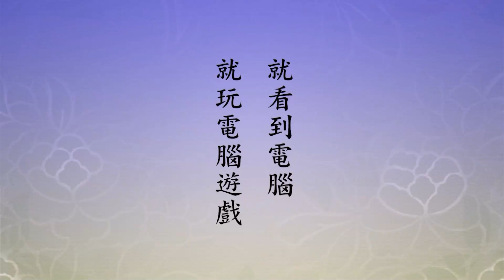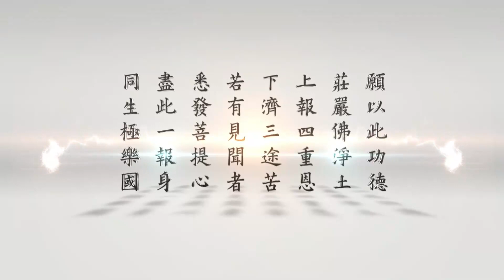二〇一四淨土大經科註（粵語版）259下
我們再看底下這一段，「又宋大慧禪師曰」，他說的這幾句話說得好：「只以此光宣妙法，是法即是此光明，不離是光說是法。」這個是法指真實法，真實法就是真實之際，真實之際就是真心，真實之際就是本體，哲學裡面所講的本體。我們舉比喻，是用電視機的屏幕。沒有打開頻道，你看到這個屏幕，屏幕一片光明，把這個比喻作本體，能生萬法，頻道一按下去就能生萬法；萬法不離本體，本體不離萬法，它各不相礙。這個地方我們要注意的，幫助我們建立信心，幫助我們把性德挖掘出來。「只以此光宣妙法」，這是釋迦牟尼佛為我們介紹西方極樂世界，這部《無量壽經》就是介紹西方極樂世界的說明書。「是法即是此光明」，是法，淨土法門，就是此光明。此光明，前面講的十二光，十二個名號都是形容阿彌陀佛，十二代表圓滿具足。阿彌陀佛有哪些智慧？這十二個名號就是代表，圓滿智慧。後面這一句，「不離是光說是法」。佛滅之後，歷代祖師，弘宗說法的這些大德，為我們講經說法，就包括海賢老和尚為我們現身表法，都沒有離開這光，這十二光統統具足，這個我們要懂得、要明白。
　　我們再看念老的註解，「是法，指真實法，即真實際也。不離是光說是法，智慧光明不二也。此光即真實慧也」，這意思我們剛才都說過。「只以此光宣妙法，乃惠以真實之利，亦即光中之妙用」，這十二光的妙用。「是故《讚佛偈》云：有量諸相蒙光曉。因此智慧光明之真實明，能開曉諸有中一切之相，亦指開曉一切諸有中之眾生。故云有量諸相蒙光曉」。這裡面含藏的意思，因此智慧真實明，真實的光明、真實的智慧，他能開示，他能曉了，諸有中一切之相就是萬法。能大師所說的「何期自性，能生萬法」，這個一切之相就是萬法。所以大徹大悟、明心見性之後，就是自性的真實明出現了，對於宇宙之間一切法統統都曉了，都明白了。也指開曉一切諸有中的眾生，能夠幫助一切眾生，誘導一切眾生，幫助他覺悟。
　　阿羅漢能幫助人小悟，菩薩能幫助人大悟，佛能幫助人大徹大悟。佛、菩薩、阿羅漢的身分，可以說是一個人，可以說是多人，他對小根性的人說小法，他是阿羅漢；他對大根性的人說大法，他是菩薩；他對大徹大悟差不多的時候，只差那麼一點了，他去幫助他開悟，那就是佛陀。所以一身、多身沒有一定，沒有定法，他面對一切眾生根性不相同，他的示現也不一樣。佛無有定法可說，佛無有法可說，佛也沒有一定的形相，千變萬化。所以《普門品》裡面觀世音菩薩現三十二應身、千手千眼，那都是表法的。千手千眼是表萬德萬能，表這個意思，德是你見到了，能是你伸出援手幫助眾生化解災難；頭上還有面孔，有三十二個面孔，代表三十二類的眾生，那是代表一切眾生，無量無邊眾生。這就說明，一身、多身是一不是二，一身就是無量身，無量身就是一身，完全在神通妙用。
　　智慧從哪裡來的？智慧本有的，自性裡頭本自具足的，能大師一句話說得好，「何期自性，本自具足」。「心外無法，法外無心」，心外求法叫外道，決定是錯誤。心外沒有，你怎麼去求？你哪裡去求？心外全是生滅法，生滅法就是假的、就不是真的，真的不生不滅。哪一法不生不滅？自性不生不滅，自性之外的萬法統統是生滅法。所以《金剛經》上說「凡所有相皆是虛妄」，凡所有相就是萬法、就是一切法，要知道它都是假相，都不是真的。所以菩薩應世，不會把這些假相當真，這就是他的高明處，他不迷。我們把假相當真，迷了；這一迷，自性的智慧德能全迷了，全不見了。不見還就罷了，它還起作用，起什麼作用？煩惱。煩惱跟智慧是一體，覺的時候起作用是智慧，迷的時候起作用是煩惱。所以煩惱也不能斷掉，煩惱斷掉智慧就沒有了；轉煩惱為菩提，要懂得轉變，妙就妙在這個地方。
　　這是告訴我們，古聖先賢教我們的方法絕對正確，「一門深入，長時薰修」。為什麼？一門就是一切門。為什麼？他見性；只要見性，一切門就見到了。只要得定，就開智慧。讀書千遍，目的在得定，小孩也在得定。現在的小孩，從一出生睜開眼睛，他看到什麼？他看到電視機。稍稍大一點的，一、二歲了，就看到電腦，就玩電腦遊戲。那個裡頭什麼東西？殺盜淫妄，什麼玩意都有。那麼小，他就扎這個根，根深蒂固，以後怎麼辦？這不是小事，大事！底下一代、再下一代怎麼辦？方東美先生說得好，做不到。民主國家，台灣曾經有一度，政府在提倡恢復傳統文化，只喊口號，沒有真做。我有一天在老師家裡，遇到教育部三個官員向老師請教，政府提倡復興文化，請教老師要從哪裡做起？老師聽了，態度非常嚴肅，沒有笑容。沉默了五、六分鐘，大家都定下來，老師說方法有，首先台灣三家電視台關閉；第二個，台灣大概有幾十個無線電台，關閉；第三個，報紙雜誌停刊。這官員聽到了，老師，這做不到！老師就說，這些東西天天在破壞中國傳統文化，有這個，還能恢復嗎？現在這個世界，能辦得到的只有共產黨。他不是投票選出來的，不靠選票，真正下命令說這樣做，他能做得到，別人做不到。方老師說的話是不是真的？真話，一點都不假。你看看現在這些東西，從小孩到老人，全被迷了，多可怕！所以我們只有自己保護自己，不接觸它，跟它距離遠遠的。我們還利用它來講經教學，這好事情。這個實在講，也是方老師教給我的。他那時候指著電視給我，他說電視它沒有善惡，它是中性的，就看你怎麼用它，你要能用到講經教學，救世界；你要搞那娛樂節目這些東西，害世界，看你怎麼用。他跟我說，這是好東西，不是壞東西，希望我能用。那個時候，這都是成本太高，我們連作夢也不敢想。沒有想到，晚年還真用上了。我們用電視，今年十三年，用網路有二十多年，收的效果很大。現在聽說成本愈來愈低，愈來愈方便，效果也比過去提升，好事情。
　　文化水平大幅度的降低，將來讀書人可能沒有了。為什麼？現在是把賺錢放在第一位，讀書不賺錢，不賺錢不能誘惑人，那將來沒讀書人了。人都不讀聖賢書，這個世界會有大災難。災難怎麼來的？不善的念頭造成的；只有讀聖賢書，才能把不善的念頭化解。為什麼？你把它真搞清楚、真搞明白，就是我們經典裡說的這一點點你要真聽懂，就開悟了。這個世界萬法是假的不是真的，你只曉得這樁事情，你就不受干擾，你不受蒙蔽，全是假的，人間是假的，天上也是假的，十法界也是假的。遍虛空法界一切諸佛剎土，除了實報莊嚴土之外，統統是假的！假的放下就對了。你為什麼不肯放下？你知道得不透徹；知道透徹，給你你也不要，這是真的不是假的。徹底放下，妙，真妙！真有人聽幾次經，聽懂了，他真變樣子，連相貌都變了。佛經不能不讀！好像是瑞典一個漢學家，高本漢，我最欣賞他三句話，「正體字不能丟失，文言文不能斷掉，經書不能不讀」。這是聖賢人說的，這是真正開悟人說的，這個話能救中國傳統文化，能救全世界的災難。那些都是菩薩，外國也有，不僅在中國，外國有。這些菩薩在他們在世的時候說出這些話，多數人不重視。
　　我記得我第二次訪問倫敦，是二ＯＯ六年。我在倫敦大學，倫敦大學的漢學教得不錯，他們的教授、同學，我們舉行一個交流。我就提出這個問題問同學，我說湯恩比說的，「解決二十一世紀社會問題，只有中國孔孟學說跟大乘佛法」，你們相不相信？這些同學聽了之後對著我笑，不說話。我等了好半天，都沒有人講話，我就提第二句，我說難道湯恩比博士講錯了？他們也不答覆我，對著我傻笑。逼著我沒有辦法，最後我告訴他們，我說如果你們把這個話來問我，我可以肯定的告訴你，他的話沒有說錯。你們為什麼不敢說話？我明白，我看出來了，不敢說話是因為你懷疑，你不敢說他說得對。怎麼懷疑？如果中國那麼好，為什麼中國人不要？這個我也懷疑，中國人自己要才對，為什麼他們也不要，還到外國來學，這麼多留學生來學？我說這是一個原因，你們有懷疑。第二個，湯恩比名氣太大，不敢反對。他們就笑起來了。我說原因，你們不了解中國最近兩百年的歷史，如果你了解，你會跟湯恩比博士一樣。湯恩比博士對中國近代史、古時候中國歷史，他非常清楚，比中國人還要深入，非常難得，我們佩服到極處，一點都沒講錯。最近這一、二年，好像漢學，就是中國古文，中國的漢字、文言文，在國外逐漸有人在談這個問題，好現象。還有不少地方都想辦漢學院，馬來西亞有，印尼也有。有些朋友來找我，問我應該怎麼辦。漢學的目的是什麼？是把中國傳統文化復興起來。中國傳統文化，儒釋道是主流。三教九流，這三教是儒釋道，這主流。過去沒有人說，最近這幾年說的人愈來愈多，還有些人真想學，非常難得。
　　保存傳統文化頭一個，第一樁大事就是典籍，這些經典不能丟失掉。好在乾隆皇帝，他在任的時候做大規模的整理、審定，哪些該保留的，哪些可以剔除的，國家不保留它，編成《四庫全書》。乾隆自己喜歡這東西，想讀的東西編成一套《四庫薈要》，《薈要》的分量是《全書》的三分之一。這兩套東西是國寶，是中國老祖宗、古聖先賢留給後代、留給整個地球人類無比的瑰寶，真的是寶。這些東西你要是學了，只學個少分，你得到的好處，身心健康，法喜充滿。《論語》頭一句話就說道：「學而時習之，不亦說乎。」那個悅就是佛家講的法喜，那個快樂不是從外頭來的，內心裡頭生出來的，智慧，智慧冒出來歡喜，那是精神的養分，比物質的養分還重要。你看，個人得到的，家庭一定美滿，家和萬事興，事業一定順利，社會一定安定，國家一定富強，世界一定和平，你說這個寶還得了！它能真正幫助你做到，所以湯恩比博士選中了。誰幹，誰就領導全世界，是真的，一點都不假。
　　中國人對這個喪失信心，是因為這一百五十年來，由於清朝晚年的腐敗，讓許許多多讀書人喪失民族自信心，崇洋媚外，這麼造成的。不是古人有問題，是我們現在人自己出了問題，對古人就不尊重，不尊重就學不到東西。精神的糧食，聖賢的典籍，你要想去接觸它、學它，最重要的，第一個就是真誠心，第二個就是恭敬心。沒有真誠、沒有恭敬，孔子來教你都沒用處，這個太重要了。
　　現在問題來了，《四庫全書》、《薈要》，我想大概不會失傳了，台灣商務印書館跟世界書局印的分量不少，我跟它買《四庫全書》一百一十二套，世界書局的《薈要》我買了三百二十套，分送給全世界大學圖書館、國家圖書館去收藏，我相信整個世界有災難也不會完全毀掉，總還有一些留下來。現在第二個問題，要是沒有能夠讀的人，沒有講的人，沒有人把它翻譯成白話文，這個東西還是不起作用，救不了世界。現在接著擺在面前最嚴重的問題，如何培養一批喜歡傳統文化的年輕人，我們要全心全力幫助他、照顧他，讓他在物質生活沒有後顧之憂，能吃得飽、穿得暖，有小房子可以遮蔽風雨，就可以安心去讀這個書。所以我們就想到漢學院，真正的漢學院，完全用古老的教材《四庫全書》，用古老的教學理念，用古老教學的方法，沒有新東西，完全是舊的，我們來做實驗。不通過實驗，人家不相信；必須通過實驗，能找到三、五十個人，做五年實驗，用這古老方法。實驗成功了，大家信心就有了，才能向全世界推展，大學正式成立漢學院，這個漢學院完全用古老的，古老的教材、古老的教學法、古老的教學理念，古跟今結合起來，古不妨礙今，今也不妨礙古，反而有互補，今之不足古人來補，古之不足現在來補，好！它不障礙，活學活用。